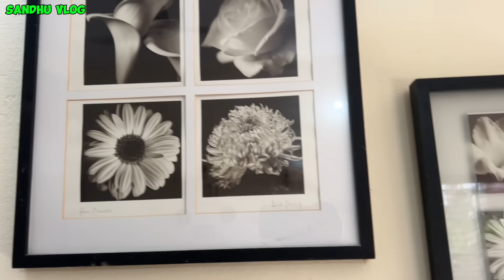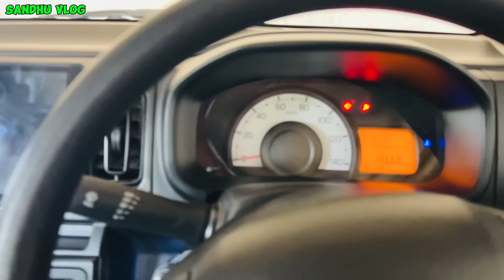Pahle Vehari Gaye shams sab k friend ka Paudhon🎄 ka plant visit Kiya Uske bad ZARI implement tasting